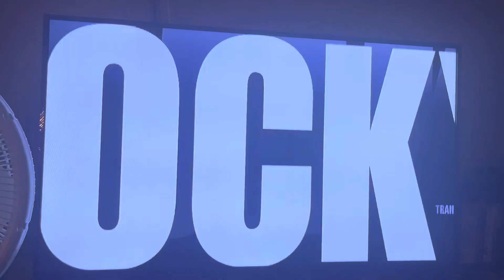Opening to Rocky 4 2004 DVD (2013 Reprint)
Requested by PlanetoftheApesfan2002, Dayanitan VCD, DVD and Blu-ray openings, Oloap Niag, Paul Joseph DeMichael, Kendell Everett and Santa Monica’s Entertainment Corner 2002